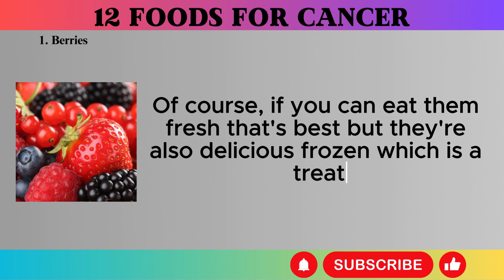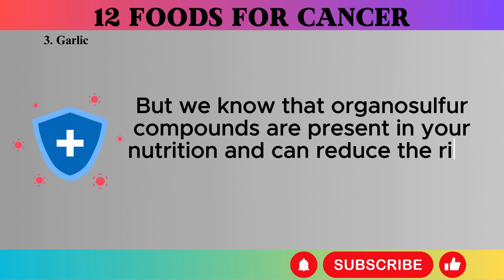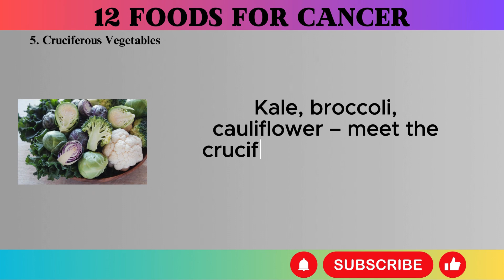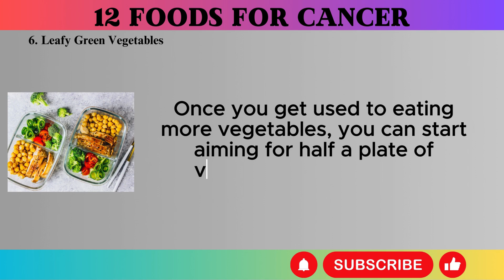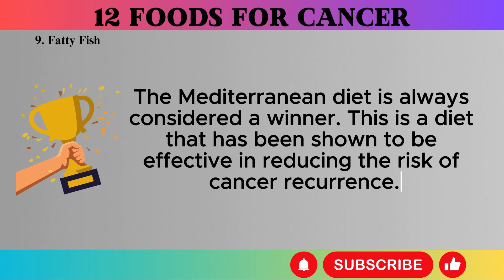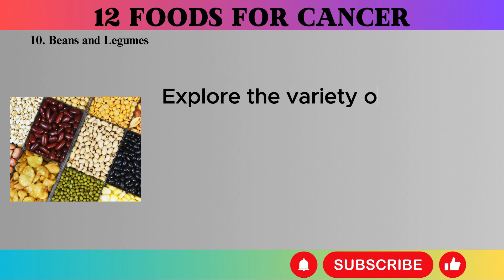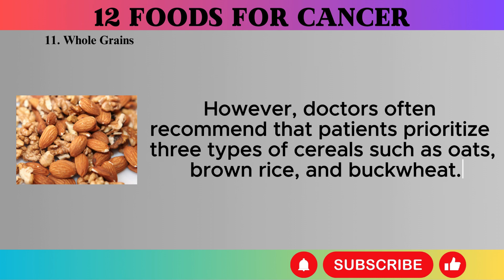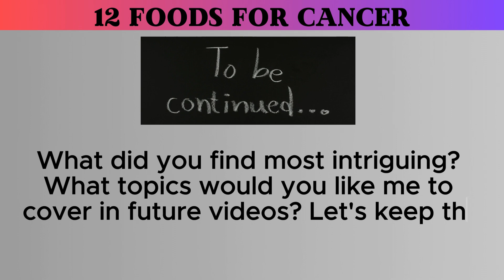Unlock Cancer Prevention Secrets: 12 Powerful Foods for Optimal Health!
Welcome to [Brian Martinez] Where to learn about healthy foods, we explore the power of nature to fight cancer and improve health. In this must-watch video, we will unravel the mysteries of 12 foods that fight cancer and conquer good health. From the antioxidant-rich realms of berries and citrus fruits to the robust flavors of garlic and tomatoes, we delve into how these everyday foods can be your strongest allies against cancer.

1. Berries Unleashed: Learn how blueberries, raspberries, and more pack a punch against cancer.
2. Citrus Power: Discover the cancer-combating wonders of oranges and lemons.
3. Garlic - The Hidden Hero: Uncover the strength of garlic in reducing cancer risks.
4. Tomatoes & Lycopene: Dive into the benefits of lycopene found in juicy tomatoes.
5. Cruciferous Vegetables: Meet kale, broccoli, and their friends in the fight against cancer.
6. Green Goodness: Embrace the power of spinach, kale, and the plant-based diet.
7. The Magic of Green Tea: Find out how green tea can clear your mind and fight cancer.
8. Nuts & Seeds: Learn about the bite-sized nutrition powerhouses.
9. Fatty Fish in Focus: Discover Omega-3s and their role in cancer prevention.
10. Beans & Legumes: See how these fiber-rich foods lower cancer risk.
11. Whole Grains Wonder: Explore the importance of whole grains in your diet.
12. Turmeric Talk: Delve into the benefits and cautions of using turmeric.
      This video is not just about food; it's about transforming your lifestyle. Join us in embracing a plant-forward diet and regular exercise for a healthier, cancer-free life. If you're seeking practical, delicious ways to boost your health, this video is for you!